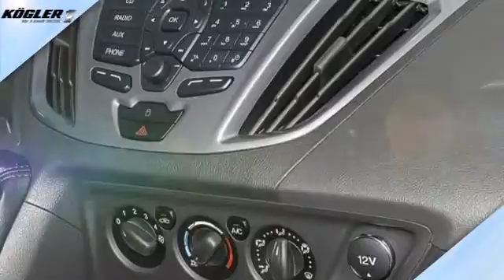Ford Tourneo Custom 300 L1H1 Titanium -32%